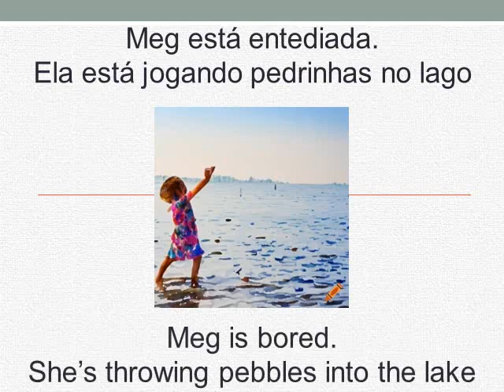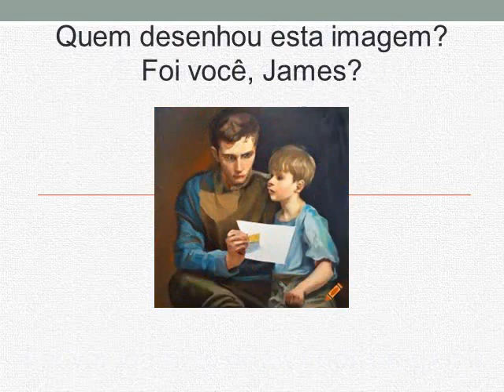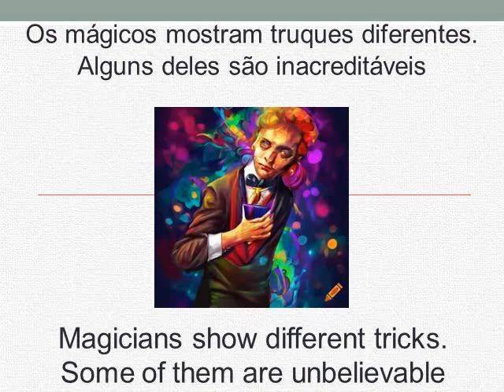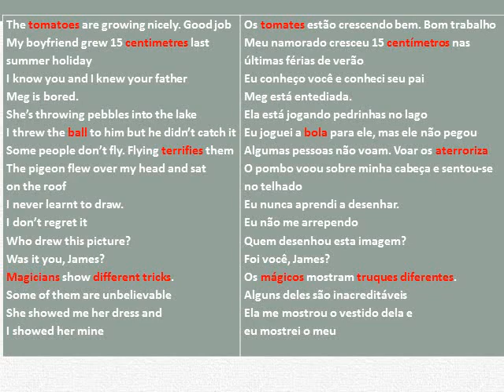Curso de inglês- Lição 72- vocabulário 21- verbos fly, throw